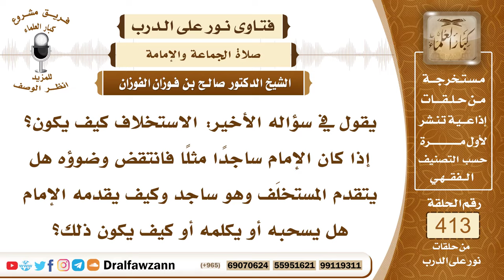5521- استخلاف الإمام غيره في الصلاة قبل انتقاض وضوئه وبعد انتقاضه - الشيخ صالح الفوزان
"5521- يقول في سؤاله الأخير: الاستخلاف كيف يكون؟ إذا كان الإمام ساجدا مثلا فانتقض وضوؤه هل يتقدم المستخلف وهو ساجد وكيف يقدمه الإمام هل يسحبه أو يكلمه أو كيف يكون ذلك؟
الجواب: الاستخلاف له حالتان:
 الحالة الأولى: إذا أحس الإمام أنه سينتقض وضوؤه أو أنه لا يستطيع إكمال الصلاة لعارض عرض له فإنه يستخلف أحد المأمومين ليكمل الصلاة ولا خلاف في جواز ذلك.
 والحالة الثانية: أنه يسبقه الحدث فينتقض وضوؤه الإمام ينتقض وضوؤه ويسبقه الحدث ففي هذه الحالة المشهور أنه تبطل الصلاة صلاته وصلاة المأمومين؛ لأن صلاة المأمومين تبطل ببطلان صلاة الإمام وقد بطلت صلاة الإمام فإما أن ينتظر الجماعة حتى يتوضأ الإمام ويبدأ الصلاة بهم من جديد وإما أن يخلف الإمام من يصلي بهم ويستأنف الصلاة من جديد.
 وبعض العلماء يرى أن هذه مثل الحالة الأولى أنه يستخلف من يكمل الصلاة ولو انتقض وضوؤه قبل الاستخلاف ولكن الأولى هو الذي تطمئن إليه النفس وهو قول الكثير من العلماء.
 السائل: أنه إن سبقه الحدث بطلت صلاة المأمومين؟
 الشيخ: صلاته وصلاة المأمومين.
 السائل: كيف يستخلف؟ يقول: كيف يدعو خليفته؟
 الشيخ: يأمر واحدا من الناس فيصلي بالناس ويستأنف الصلاة من جديد.
 السائل: لأن الإمام بطلت صلاته؟
 الشيخ: إي نعم.
السيرة الذاتية :
للاشتراك في قناة الشيخ صالح الفوزان

14_ الشيخ محمد أمين الشنقيطي
يتيوب

15_سماحة المفتي عبد العزيز آل الشيخ
 يوتيوب

رئيس الفريق
لمشروع كبار العلماء